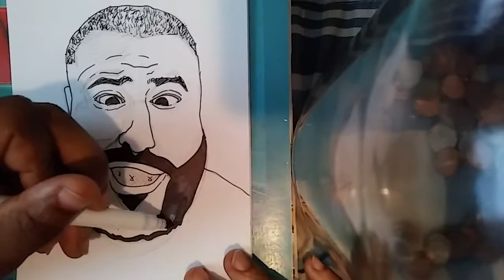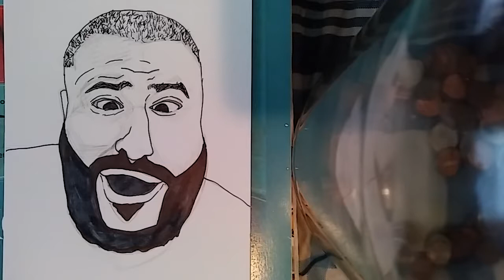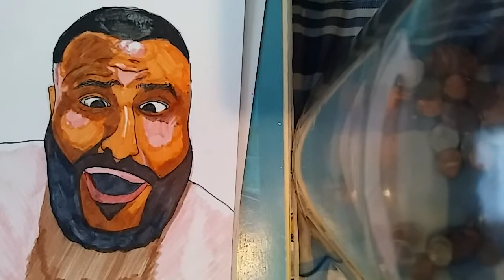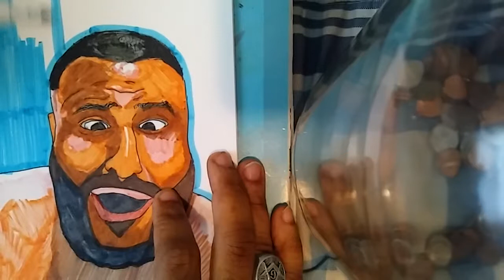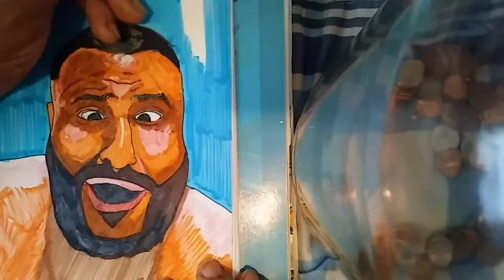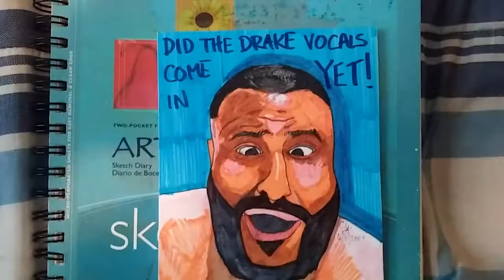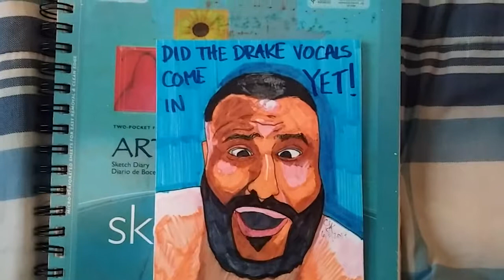DJ KHALED DRAWING...FULL VIDEO!!!🎥🎧🎤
They don't want to see you draw...so you draw more!!!